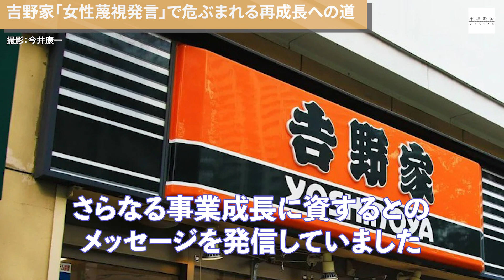吉野家｢女性蔑視発言｣で危ぶまれる再成長への道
4月中旬、牛丼チェーン「吉野家」を運営する吉野家ホールディングス（HD）で執行役員による女性蔑視発言が波紋を広げました。

同社が発表したばかりの中期経営計画の目玉戦略に影を落としています。

出演：守永真彩（東洋経済オンラインYouTubeチャンネルリポーター）
サムネイルデザイン：スープアップデザインズ
サムネイル写真撮影：尾形文繁